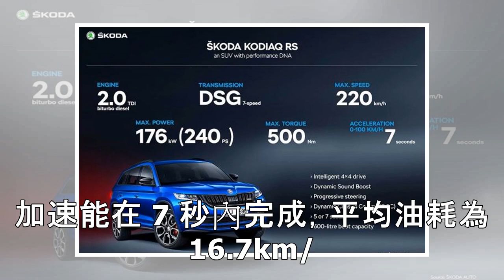Skoda 今年將導入 3 款重量級新車，從掀背到性能 SUV 都有！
2019/04/02 12:51 文／記者蘇銘翰    圖片來源／Skoda 台灣 Skoda 去年在台灣繳出 20% 的成長表現，同時更獲得原廠「年度最佳市場」第三名的肯定，今（2）日宣布 2019 年新車規劃，將會導入最新掀背車 Scala、入門跨界休旅 Kamiq 以及最受矚目的性能休旅 Kodiaq RS。 Skoda Scala 全新入門掀背車 Skoda Scala...